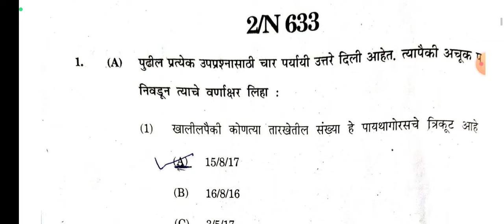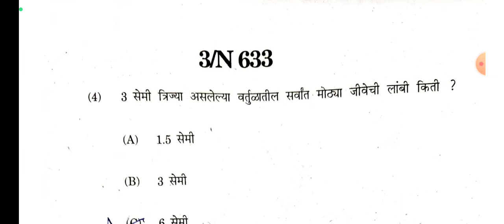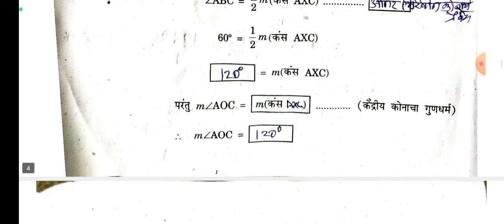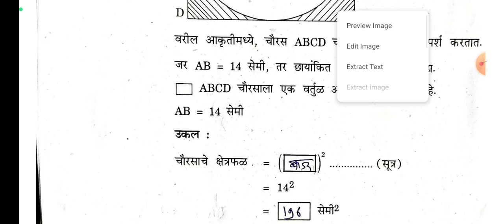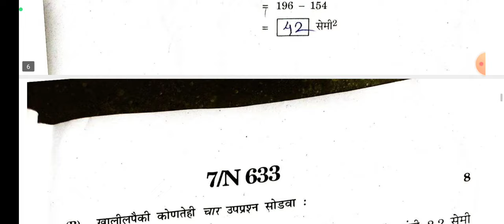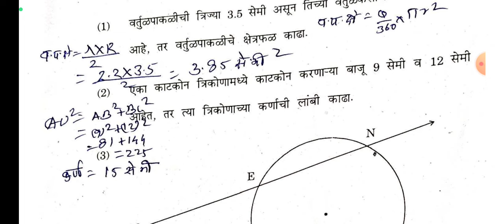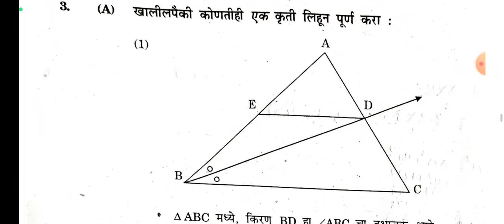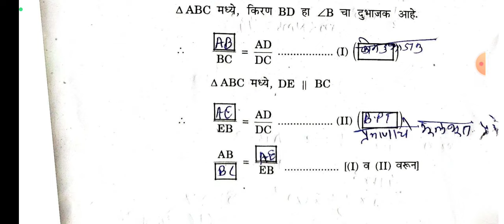एस एस सी परीक्षा मार्च 2024गणित भाग 2उत्तर पत्रिका संपूर्ण मार्गदर्शन ssc board exam 2024 answer pa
एस एस सी परीक्षा मार्च 2024गणित भाग 1उत्तर पत्रिका संपूर्ण मार्गदर्शन ssc board exam 2024 answer pa